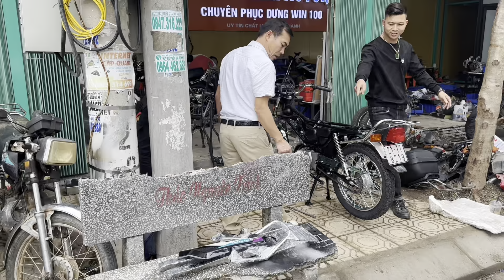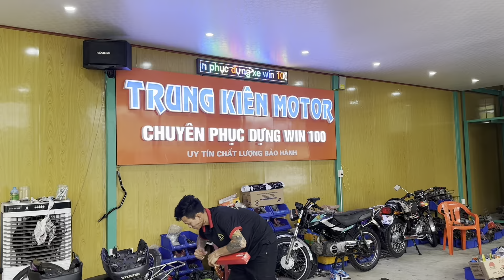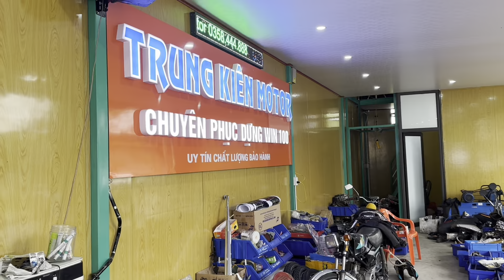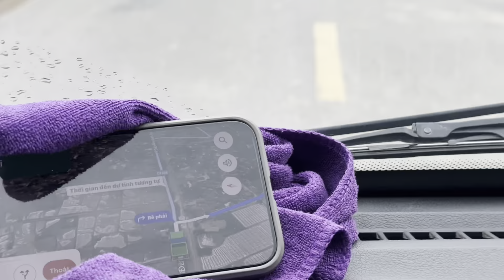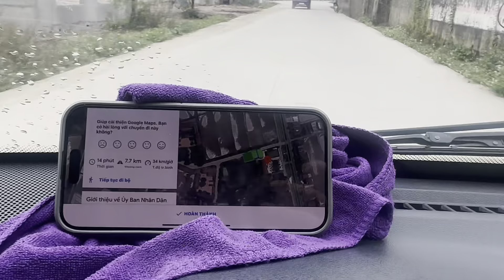Video full HD quy trình 2 bá khách bên Hải Dương sang tận nhà em chốt xe win 100 vào đồ full theo ý